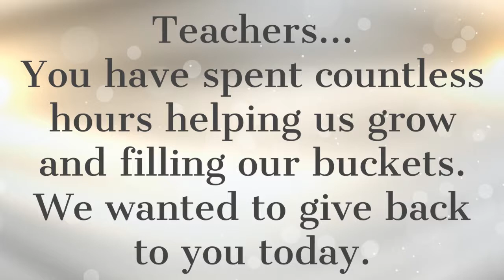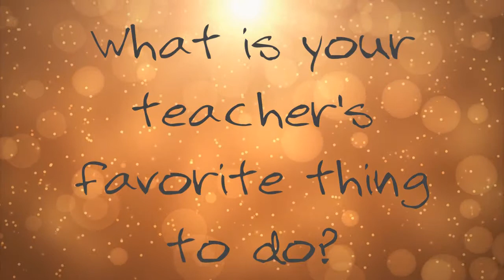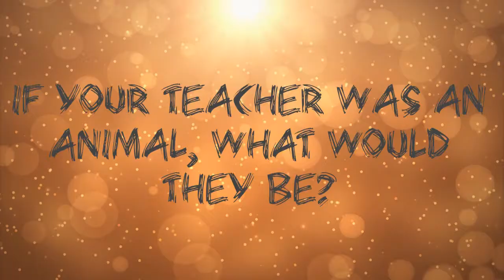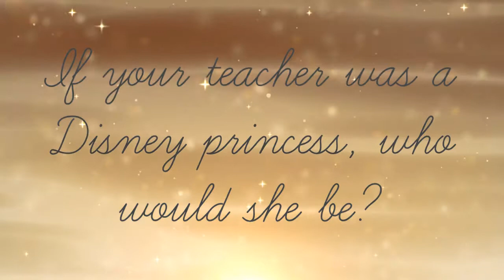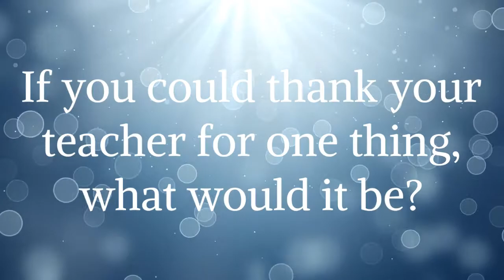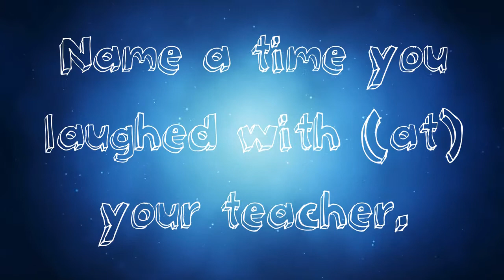EOY Teacher Video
A celebration of students, teachers, and staff at Indian Trail Elementary.